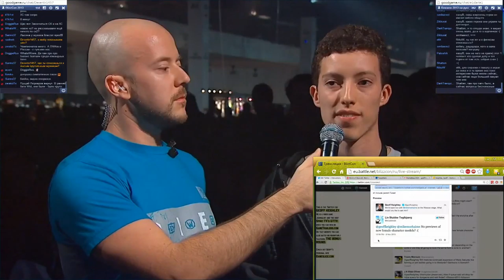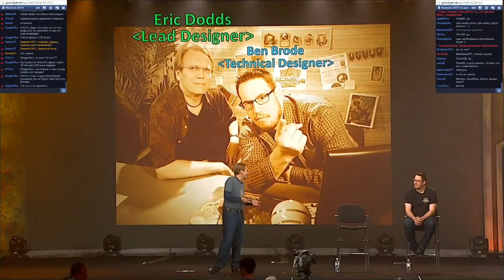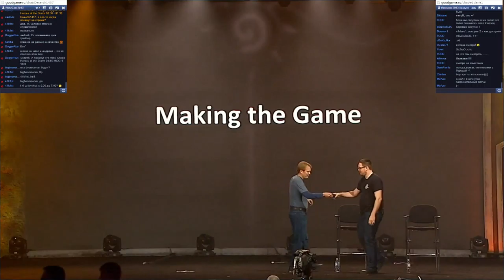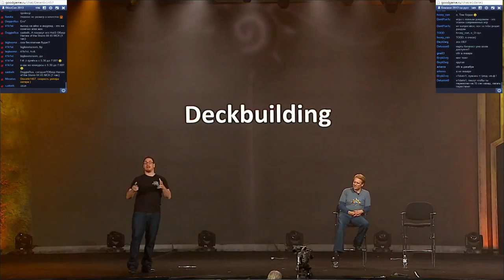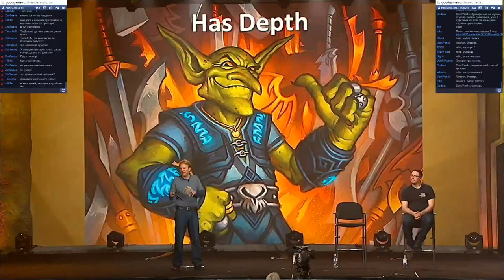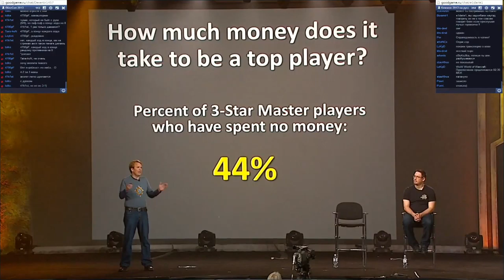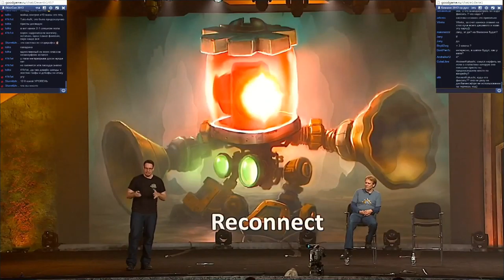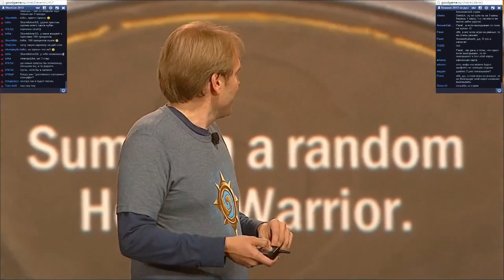Hearthstone -- BlizzCon 2013 как это было? -- Часть 5